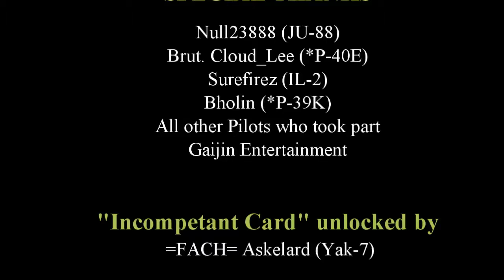Richard Victory's "Bomber Command" #3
Hello, War Thunder fans.
Welcome to the Sunday Morning, May 11th episode of "Richard Victory's Bomber Command".

I'm Richard Victory, and I'm here to talk about bomber operations in Gaijin Entertainment's War Thunder MMO.

This is a patch 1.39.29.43 replay.

The match took place yesterday during the "Golden Eagles Weekend"

I'm flying a German JU 88, only about 1/3 unlocked -- mostly stock

It's the Cherepin Map, Realistic Battles.

Beware The Foot Shooter!